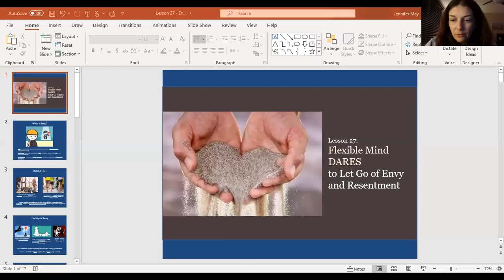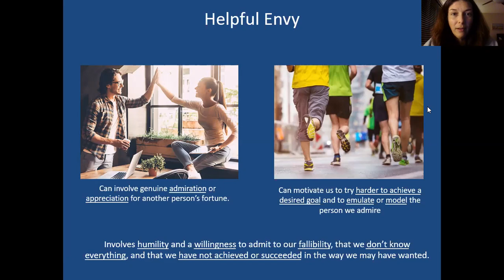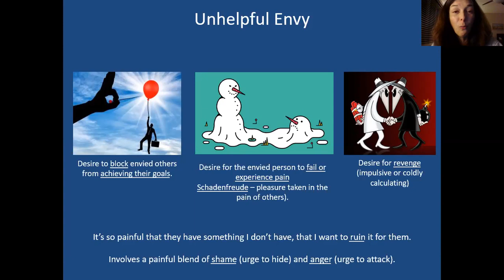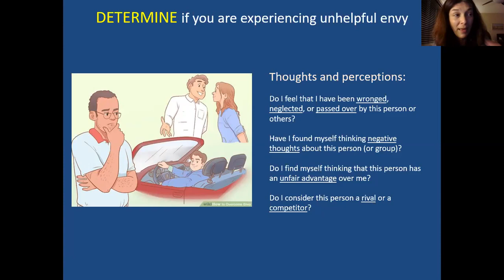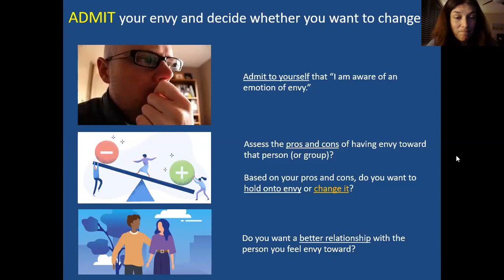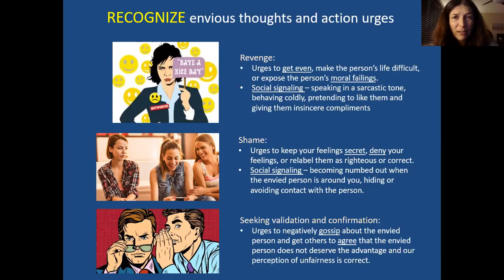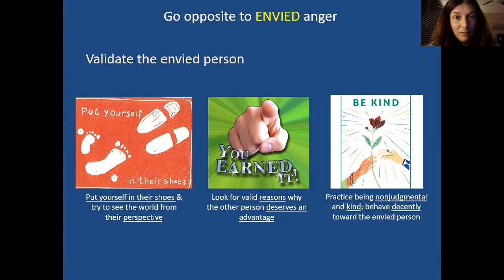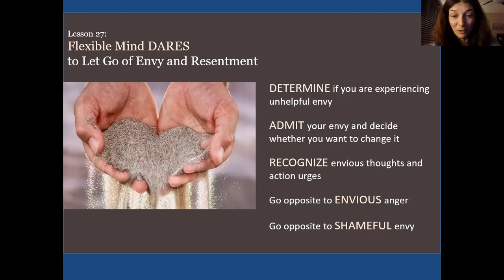RO DBT - Lesson 27 - Flexible Mind DARES to Let Go of Envy & Resentment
Envy, an emotion that occurs when we compare ourselves unfavorably to another person and wish we had what they had, can be incredibly painful and even destructive.  In this video, Dr. May thoroughly reviews the emotion of envy (including thoughts, feelings, and action urges) and the Flexible Mind DARES skill which can move us past unhelpful envy and resentment.

**This channel contains videos of ALL the Dialectical Behavior Therapy (DBT) skills, Radically Open DBT skills, and much more!  Check out the new series on Sensorimotor Psychotherapy, which is currently being recorded.